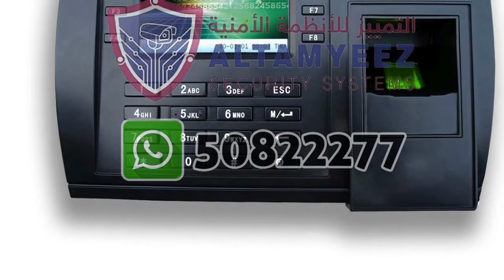best biometric attendance system Doha Qatar